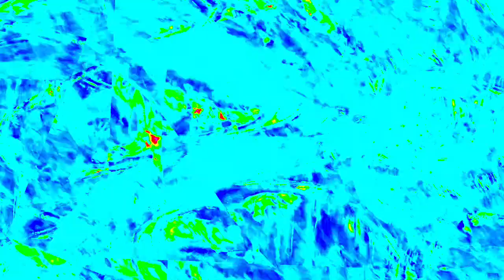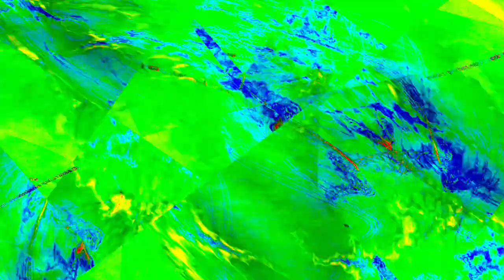[EPILEPSY WARNING] Movie 23 12 31 19h35m23s